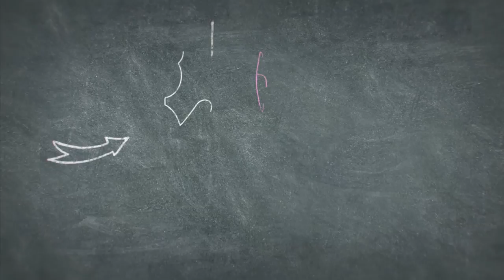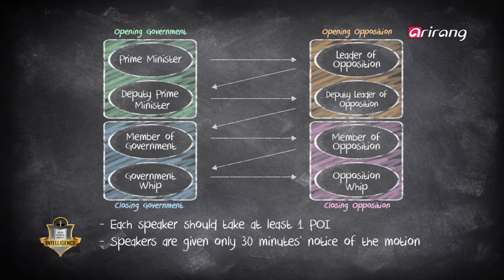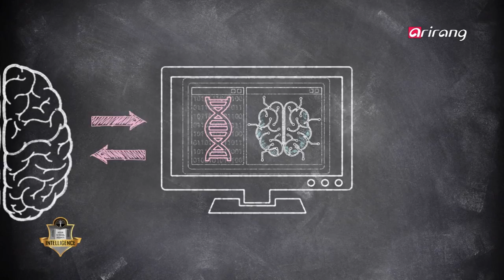[Intelligence-High School Debate] Ep.2 - Kong Ju/ Shin Sung /Hansung / Incheon _ Full Episode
Kong Ju National University High School / Shin Sung High School / Hansung Science High School / Incheon Foreign Language High School / 공주사대부속고등학교 / 신성고등학교 / 한성과학고등학교 / 인천외국어고등학교

The Fourth Industrial Revolution is upon us. In tune with the times, this week, our students from Kong Ju National University High School, Shin Sung High School, Hansung Science High School and Incheon Foreign Language High School debate over the motion "This House should band the development of neural lace technology."

Neural lace technology is considered the answer to debilitating neurological disorders, such as Parkinson's and Alzheimer's disease and enables humans to keep up with technology in the midst of rapid AI development. However, some say it is unethical and violates human dignity.

Each speaker is given 5 minutes to persuade the judges while dealing with sharp POIs from the fellow debaters. Which two teams will make it to the semifinal round of the tournament this week

4차 산업 혁명을 앞두고 있는 현 시대!
조금 더 미래적인 주제로 돌아온 [인텔리전스]

두 번째로 박진감 넘치는 토론 배틀을 펼칠 학교는
[공주사대부속고등학교 vs 신성고등학교 vs 한성과학고등학교 vs 인천외국어고등학교]

두 번째 토론 주제
'뉴럴 레이스' 기술 발전을 금지해야 한다.

미래 산업의 뜨거운 감자, 인공지능!
인공지능과 인간의 뇌를 연결하는 기술인 뉴럴 레이스!
참가자들과 방청객 모두에게 다소 생소한 단어 '뉴럴 레이스',
그로 인해 참가 학생들의 긴장은 배가 되고...

기존 지식에 자신의 의견을 더한 청소년들의 발언과 함께
방청객들의 냉철한 평가가 이어지는데.
미래를 여는 새로운 기술과 그에 대한 대한민국 인재들의 특별한 토론!